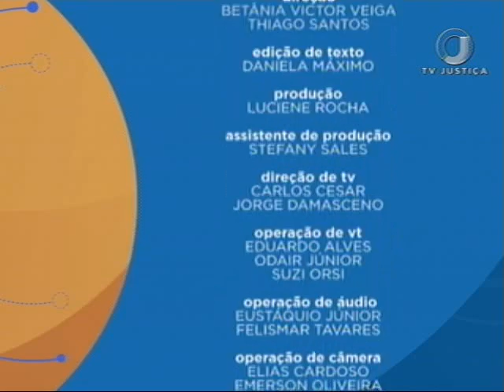Direito Tributário - Sistema Constitucional Tributário - Aula 1